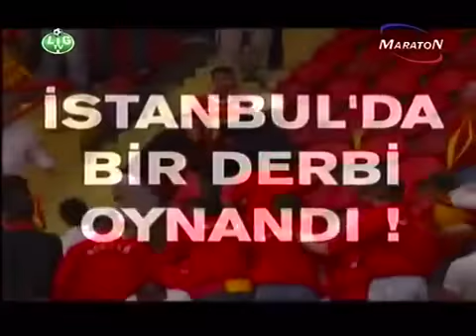Fenerbahçe Galatasaray Maçının Perde Arkasın Görüntüleri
Fenerbahçe Galatasaray İstanbul derbisi  kavgaları kazaları ve olayları.  Canlı yayın kavgaları ve komik kazaları komik videoları izle. Türk futbolu kavgaları ve futbol kazaları. Türk canlı yayın kavgaları ve komik olayları komik tv kazaları.